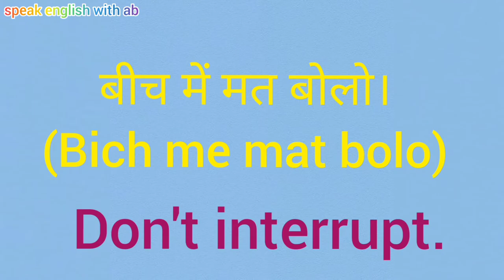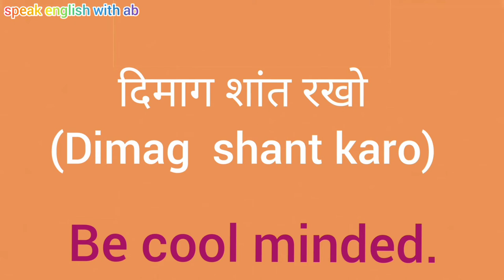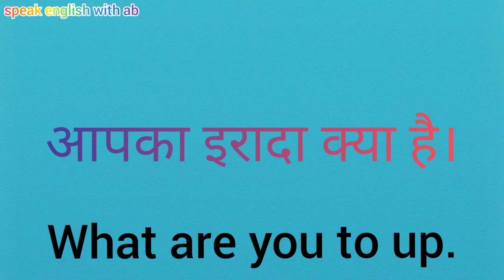Daily use sentences roj bole jane wale sentences class 3.,SPEAK ENGLISH WITH AB